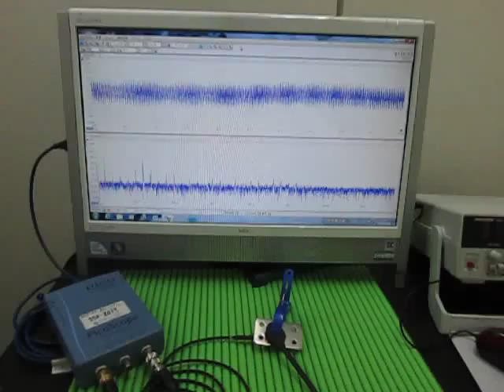超音波実験 Ultrasonic experiment